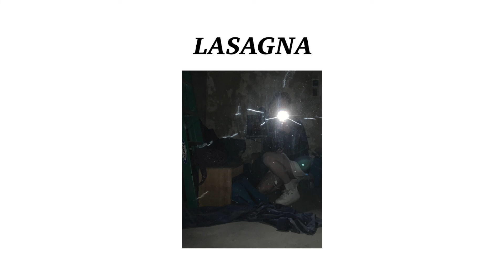III. H2GKMO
III. H2GKMO. Beautywork 'Lasagna.' KSX Solutions. June 2021. CD-R. 37 mins.